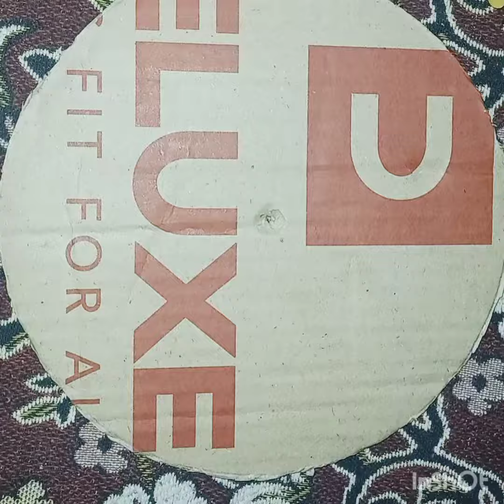Wall hanging decoration Idea||Beautiful Flower design with papera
Wall hanging decoration Idea with Simple paper sheets. Simple decor idea for room decoration